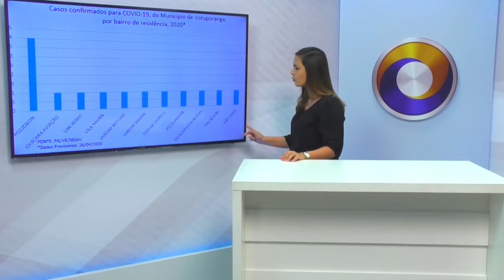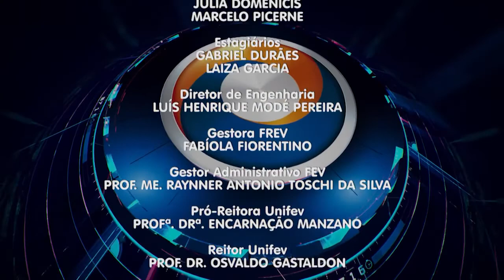TVU Jornal 1ª edição 27/04/2020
O município de Votuporanga apresenta 14 casos confirmados para o Covid-19 sendo 08 curados e 06 tratamento/monitoramento. Quanto às internações de Votuporanga, no momento 01 paciente suspeito e 01 confirmado encontram-se internados em ala. Veja esta e outras notícias, aqui.